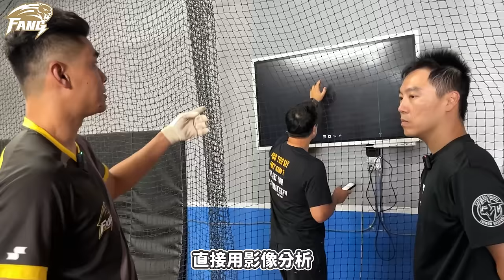【美國棒球訓練】台灣棒球與韓國和大聯盟的差距！砍劈?仰角?亞洲球員通病.姜正浩談台日韓最大差異！【豹子腿方昶詠】中華職棒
豹嫂的電商小平台 生活小物都在這唷 歡迎選購

影片將會在每週一.四晚上6點 日中午12點上片其它時段會不定時更新唷~

攝影師：豹嫂
剪輯師：LEO
封面製作：LEO